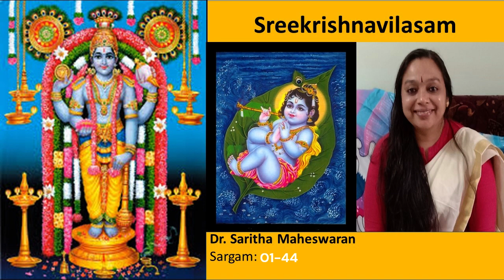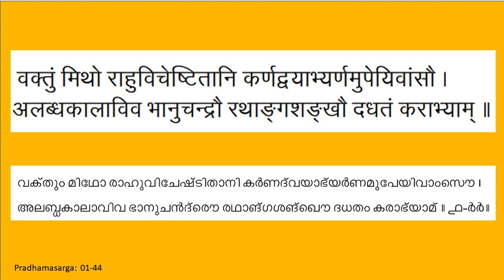Sreekrishnavilasam-01-44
By Sukumarakavi

Narration By Dr. Saritha Maheswaran KP